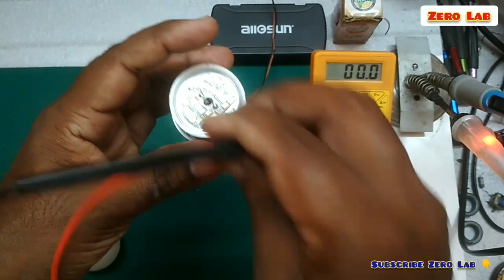Led Bulb Repair / 3 Watt Havells Led Bulb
👉👉अगर आप हमसे किसी समस्या के निस्तारण हेतु सम्पर्क करना चाहते हैं तो गूगल प्ले स्टोर से CallMe4 Application अपने फोन में Install करके सम्पर्क कर सकते हैं.
My ID : zerolab@cm4
👉Use fuse Resistor 1/2 or 1 watt for 7 watt or 9 watt DOB Circuit And. 471KD07 MOV is suitable for 220V AC line protection in a typical electronic devices against voltage surges and spikes, such as those generated by inductive switching transients.
Many users ask us that MOV says marking as 470V so how is it suitable for 220V application.
Explanation 👉👉👉
The AC mains you get said 220V RMS. So peak voltage is 308V = 220V x 1.4 (VPeak = VRMS × √2)
This MOV 7D471K is having 300V AC RMS rating. So its suitable for 220V AC mains applications.